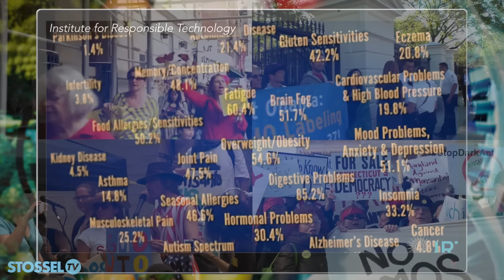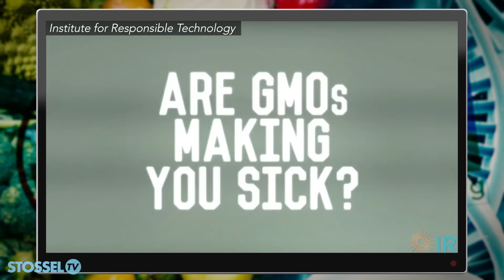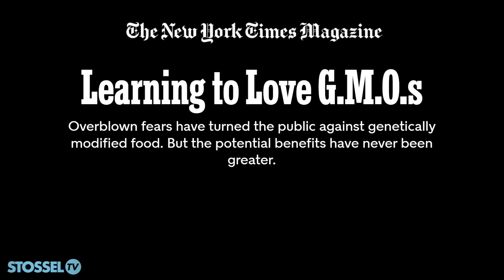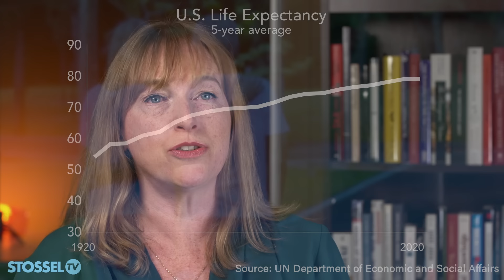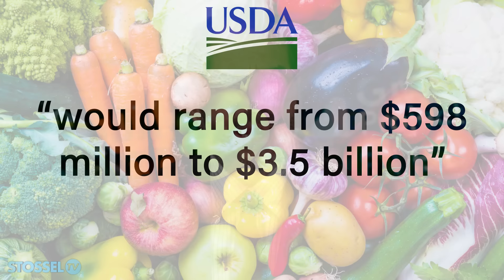The Truth about GMOs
“Natural” food activists say: Stop eating genetically-modified foods!

They're wrong.

GMO foods are safe. They don’t, as claimed, “cause cancer.” Over the last couple decades, cancer is down and lifespans are up.
In the video above, I debate the issue with Alexis Baden-Mayer, political director of the Organic Consumers Association.